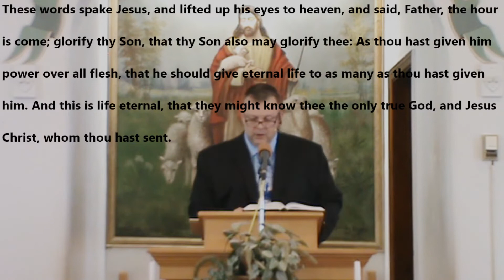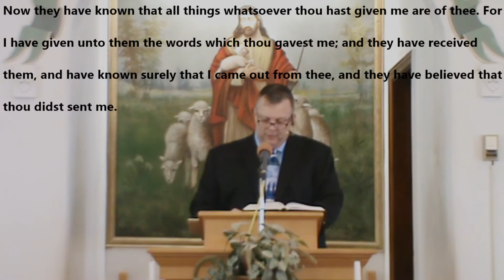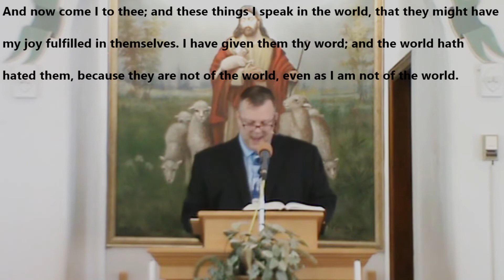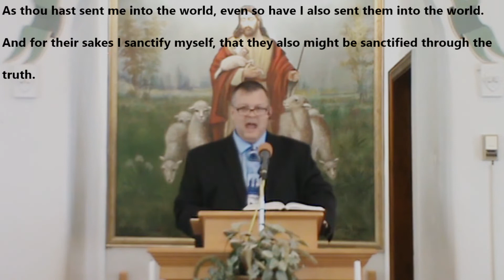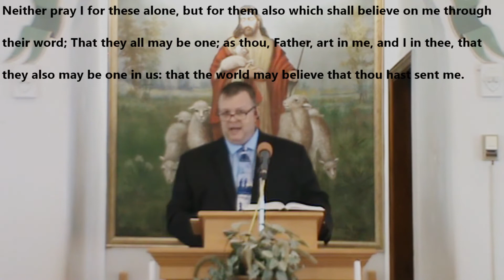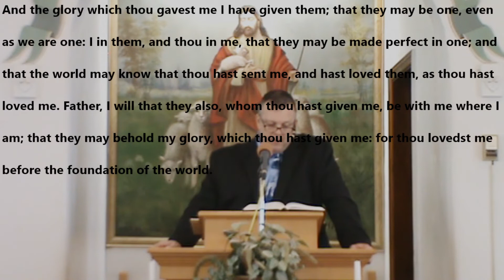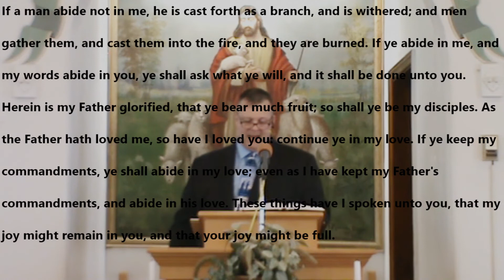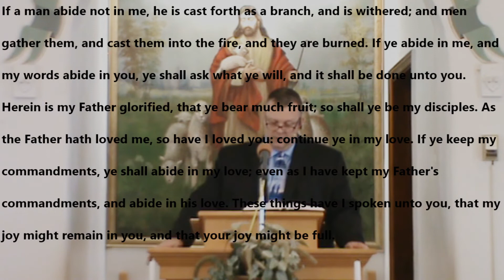Good Friday service 4/10/20